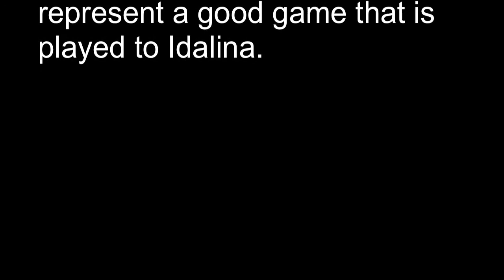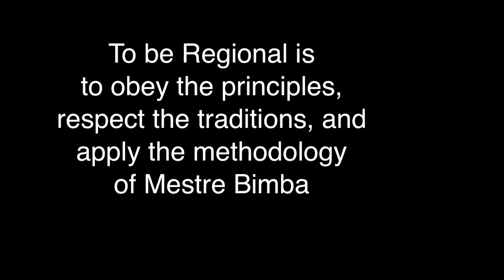Filhos de Bimba California Bay Area- Samurai and Piranha (Idalina)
The Idalina rhythm was created by Mestre Bimba. It can be considered as the medium between the São Bento Grande and Banguela. A lot of mandinga, ginga of the body, calm and perfection of high and low movements represent a good game that is played to Idalina.